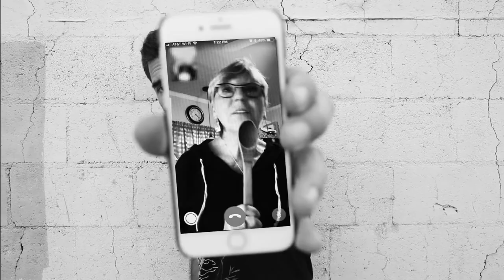THE SAME Official Video